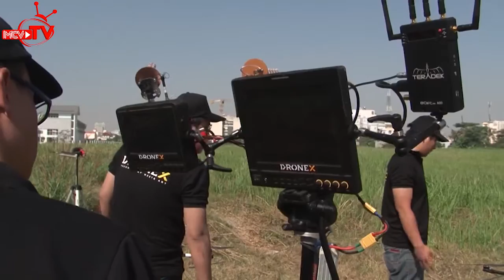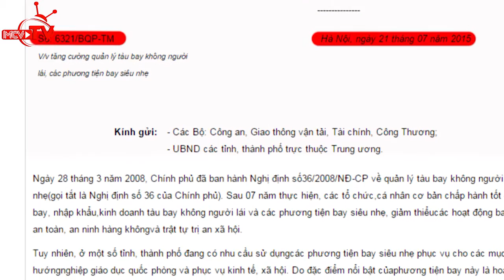Phong trào chơi flycam tại Việt Nam sau lệnh cấm - Teaser Camera Cận Cảnh tập 114.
Đây là một phần bản tin về tình hình và thực trạng của phong trào chơi Drone - Flycam sau khi có quy định "cấm bay" được Bộ Quốc Phòng ban hành. Quý khán giả có thể xem bản tin full vào 20h30 chủ nhật 06/12/2015 trên HTV9.